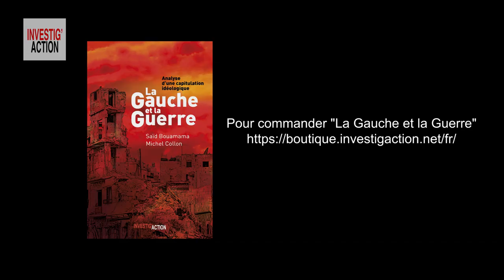La Gauche et la Guerre, le nouveau livre de Saïd Bouamama et Michel Collon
Nouvelle publication Investig'Action : La Gauche et la Guerre, par Saïd Bouamama et Michel Collon. Un manuel très concret pour ne plus tomber dans les pièges de la propagande de guerre. Mais aussi un appel à débattre dans le respect. Face aux tensions internationales croissantes, reconstruire le mouvement pour la paix est indispensable !